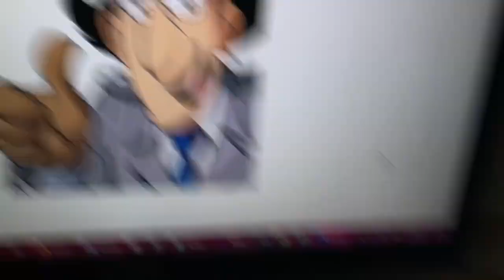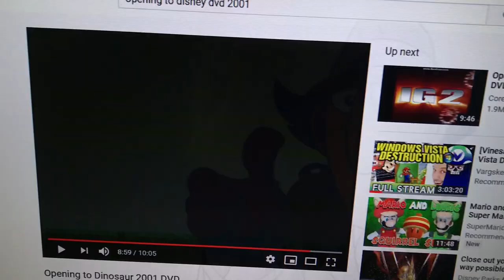Inspector Gadget Watches the THX Logo (Dinosaur Version)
Happy Independence Day! (A.K.A. The 4th of July) Inspector Gadget is going to watch the 2001 DVD of Dinosaur, but instead, he got scared of the THX Broadway logo.